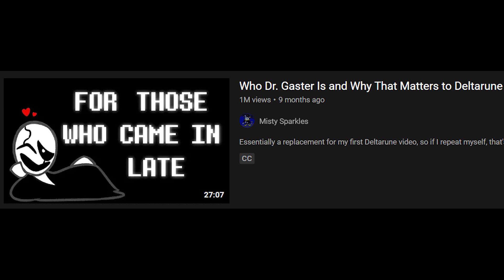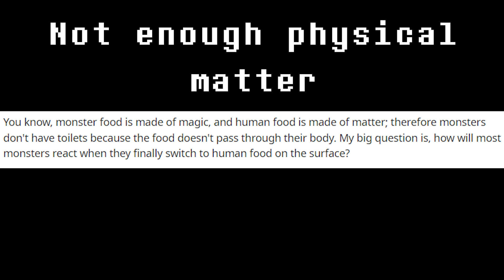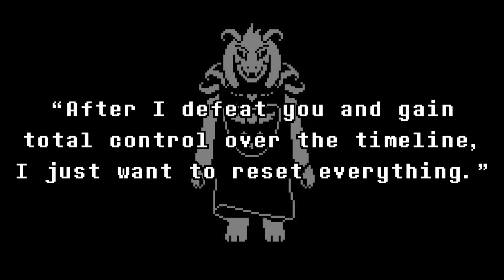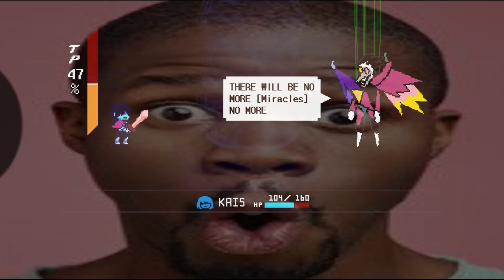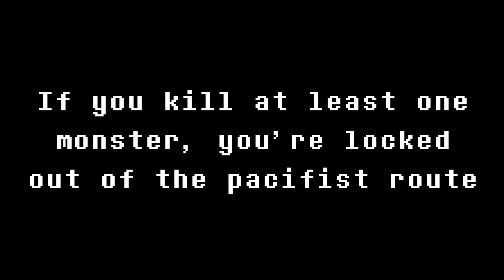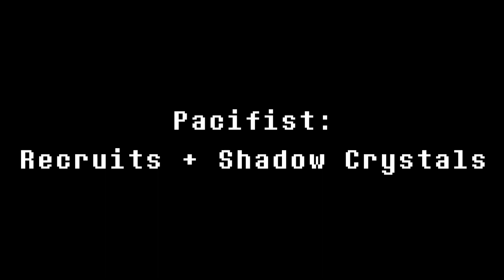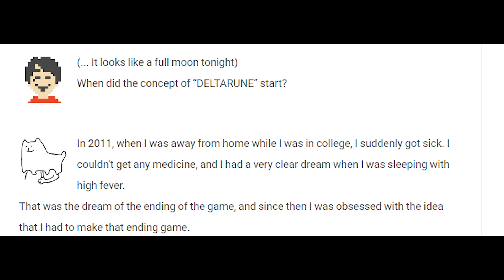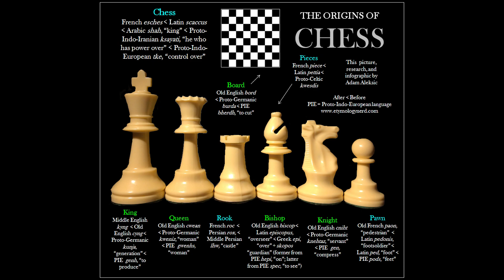23 EPIC Deltarune Crack Theories (Explained Fast)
This took almost 5 months to finish

--- Reuse Info

You can use this video in any way you want as long as you give credits to me for the footage and (for specific theories like the Timeloop theory) credit the person who the theory is based off of

--- Credits

--- Chapters

Intro - 0:00

VS Kris (Recap) - 1:10

"Everything Is Just A Game" - 1:30

Who Kris Is - 2:18

Ralsei Knows - 3:19

Monster Blood - 4:04

Special Darkners - 4:31

80% Roaring - 7:00

Chess - 7:59

True Identity - 8:27

Lightworld Magic - 9:53

Water Balloon - 10:26

Timeloop - 11:08

Shadow Crystals - 12:24

Muffet - 14:51

Gaster Alternative - 16:42

The Player's Purpose - 17:30

Endings - 18:34

The Machine - 20:47

Sans 2 - 22:51

The Light - 25:20

Gerson - 26:19

The Hammer - 27:26

The Angel - 28:54

Dream Leitmotif - 30:05

Bonus Info -  30:49

Credits - 32:20